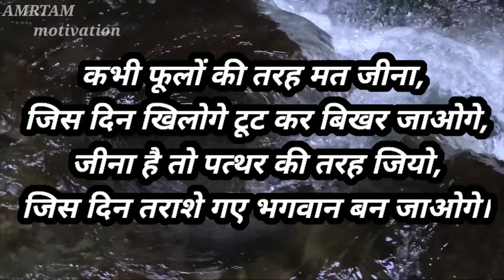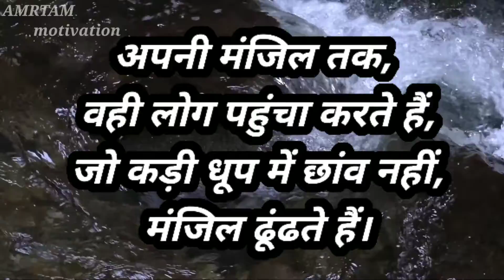जबतक तोड़ो नहीं तबतक छोड़ो नहीं Motivational inspirational speech in hindi by AMRTAM motivation.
your quries-

motivational inspirational speech in hindi.

Motivational inspirational speech by AMRTAM motivation.

Motivational inspirational speech in hindi for student.

Motivational inspirational speech in hindi for success.

Motivational inspirational speech in hindi for student success in life.

Motivational inspirational speech in hindi for boys.

Motivational inspirational speech in hindi for girls.

Motivational inspirational speech in hindi for upsc.

Motivational inspirational speech in Hindi for upsc student.

Motivational inspirational speech in hindi 2021.

 Video and photo Credit - Vidsplay and pixabay and E.T.C.

Music Credit - Liquid Time (Aakash Gandhi)